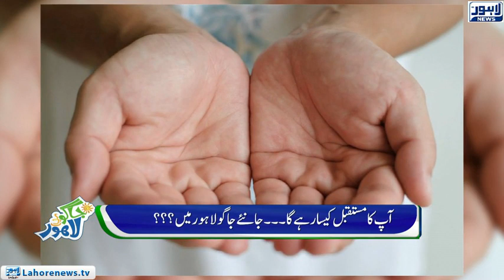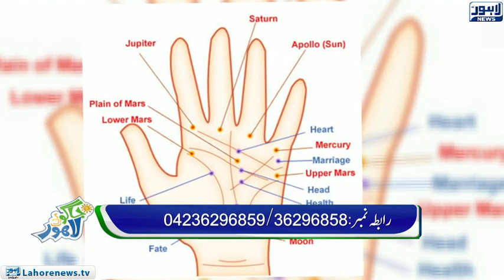Jaago Lahore - Episode 594 - 29 Dec 2018 - Part 03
Host: Sidra Munir